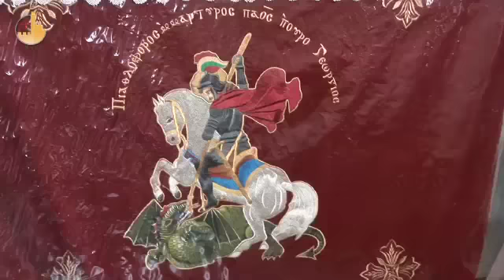أقباط القدس، وعيد القديس جريس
احتفل العديد من أقباط مدينة القدس بعيد القديس جريس، مكرمين ذخائر الشهيد باحتفال يجذب العديد من المؤمنين كل عام